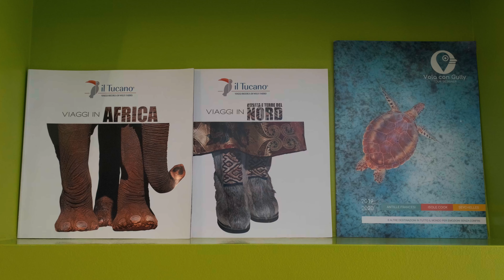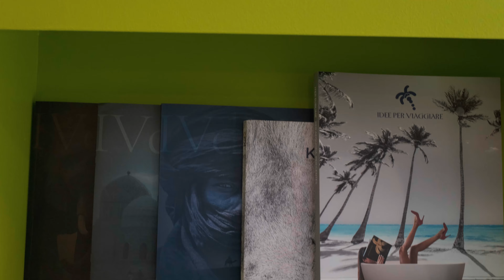Terza puntata di "Oltre la rete": ospiti Ezio Barroero (Lab Travel) e Luca Chiapello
Nella terza puntata della rubrica "Oltre la rete" ospiti il presidente di Lab Travel Ezio Barroero e lo schiacciatore di Cuneo Volley Luca Chiapello.